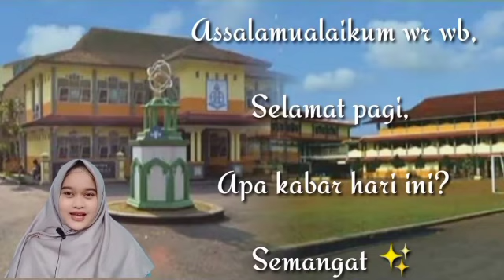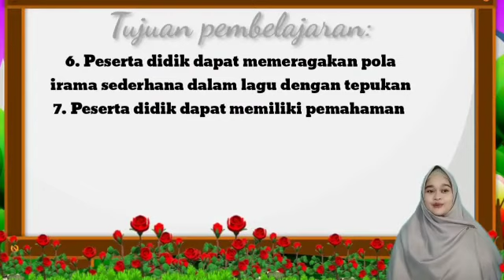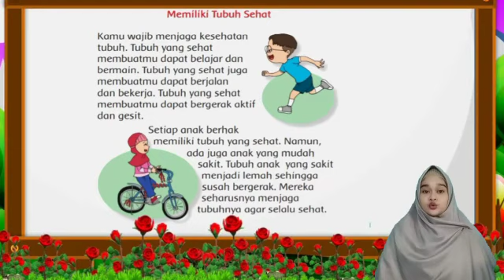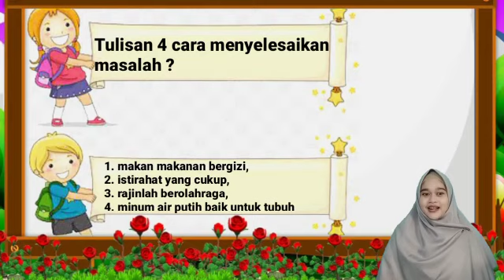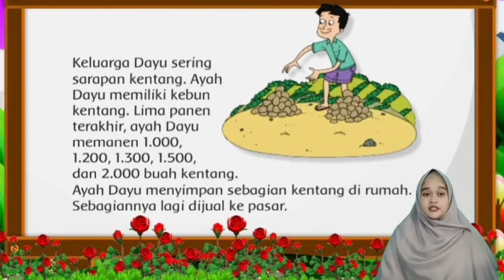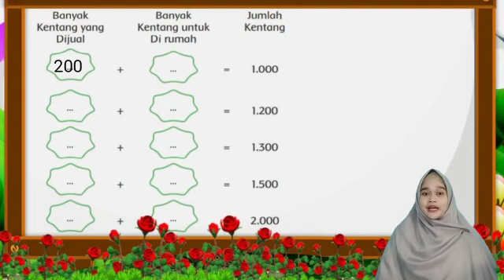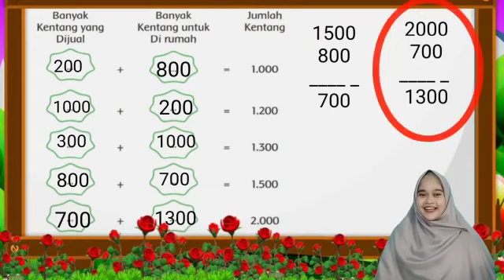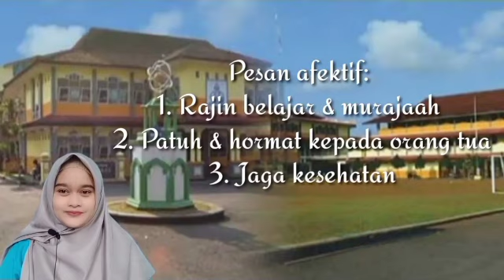Tematik | Kelas 3 | Semester 1 | Pertemuan 87 | Tema 4 Subtema 1 Pembelajaran 3